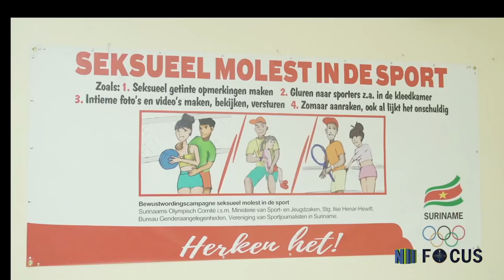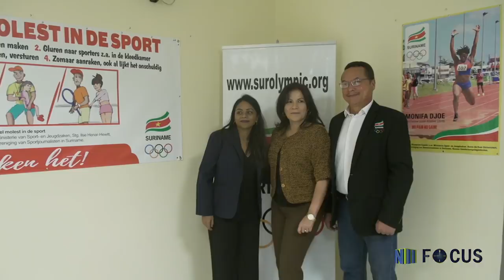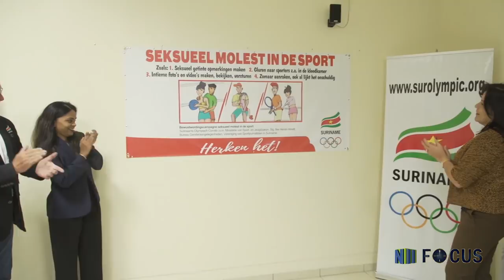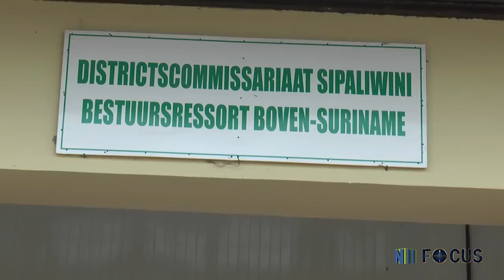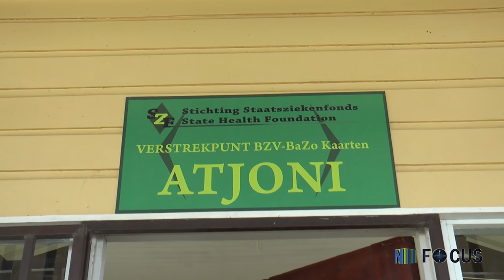FOCUS AFL 66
- Bewoners rechteroever Commewijne voorzien van water
- Officiële Ingebruikname versterkpunt Bazo kaarten te Atjoni
- Wij brengen u wederom fragmenten uit DNA
- Start bewustwording campagne seksueel molest in de sport
- 200 bewoners Apoera krijgen toewijzingsbeschikking overhandigd